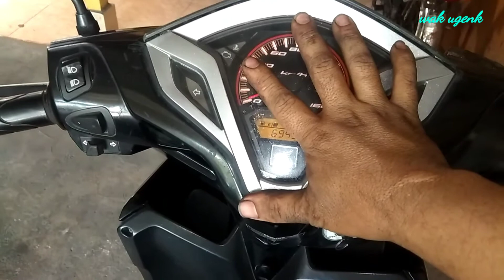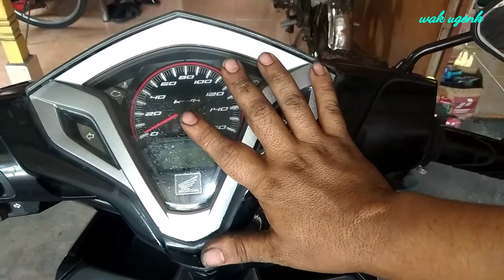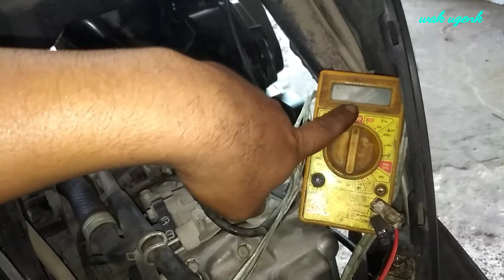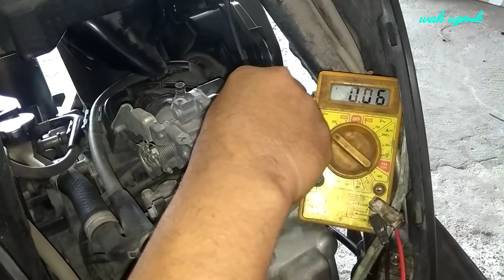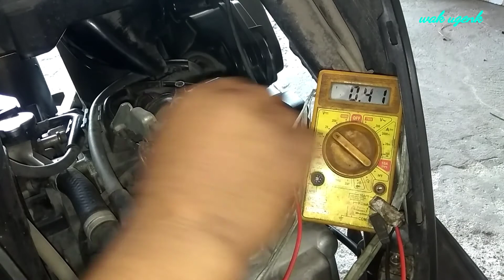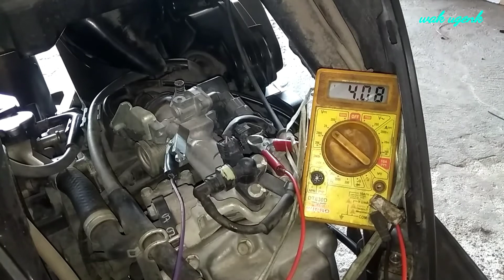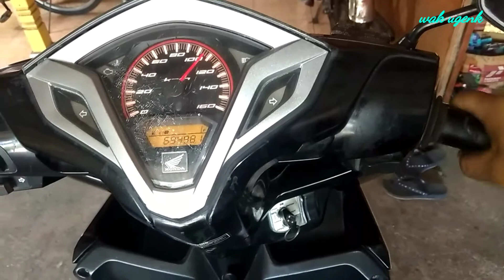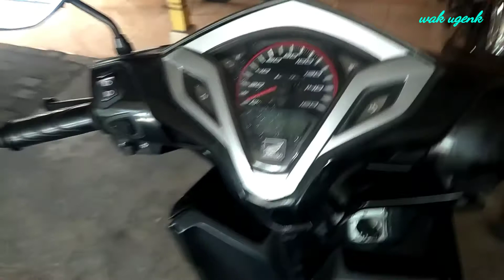CIRI SENSOR TPS ERROR & AKALINYA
Hallo semua,
Kali ini saya dapat pasien vario125 old,dimana punya keluhan pada waktu gas kontan motor malah gak jalan,kalo gas dipelintir berurutan motor baru bisa jalan, setelah gas mau mentok malah mundur, dan kode mil tidak menunjukkan historinya.
Simak video Ciri Sensor TPS Error & Akalinya...
Semoga bermanfaat.